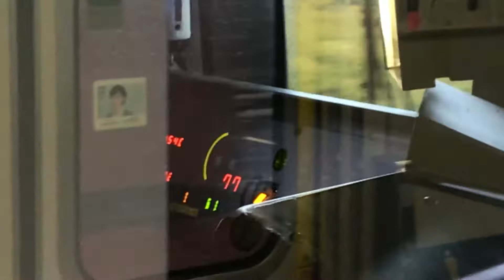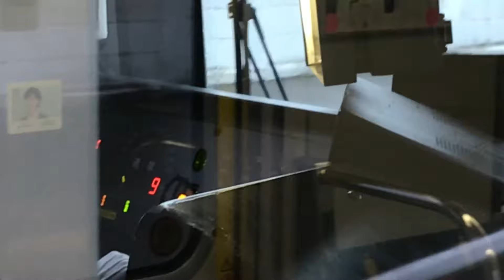何キロで走ってる？？？ 学研都市線 普通